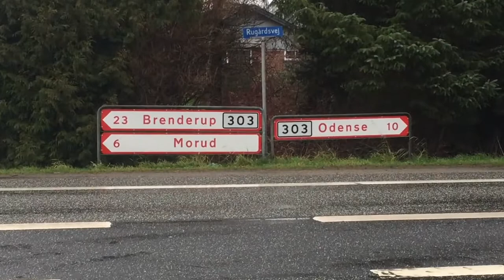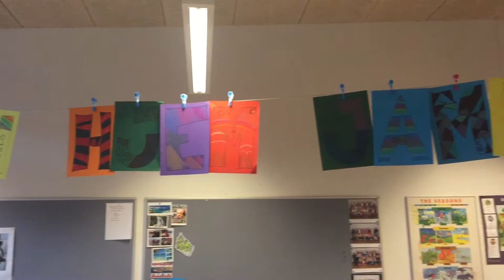Part 257 - The End!!! - World Cycle Tour 2018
Friday 21st December.

The End!!! - World Cycle Tour 2018

Today was our final day on the tour. We started by crossing the Great Belt Bridge in Mette’s parents car. Then we cycled from Odense to a very warm welcome at Jamie’s school. He has very much been looking forward to seeing his friends again, so he was really pleased to be able to enjoy the last day of term with them.
There was also a journalist and photographer from the news paper Fynsstiftende. Tomorrow there will be an article in the news paper.
Then, myself and Mette enjoyed a nice lunch in a local inn, before we cycled the last 8km to Mette’s parents house. That is where we will spend Christmas and New Year.
So that’s it. It has been the greatest adventure of our lives and the best education we could ever give our son. It is also amazing how Jamie has had the strength and courage to complete a trip like this at 11 years old. We are very proud of him.
Thanks to everyone that has followed us along the way. It has been fantastic to have your support. It was never our intention to make 257 movies, but we are just pleased that people have found them interesting and we have really enjoyed reading your comments.
Mette, Jamie & Andrew Coleman